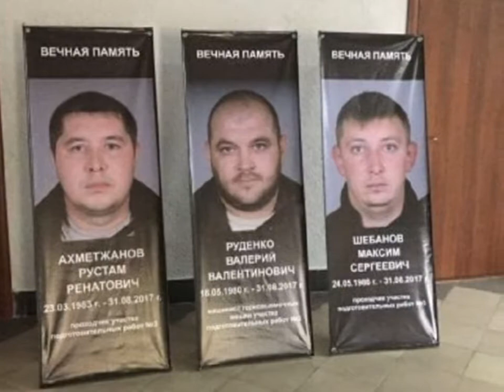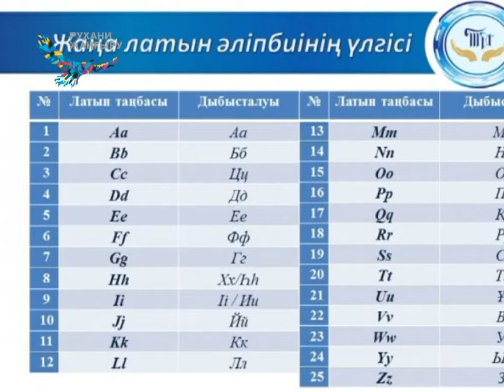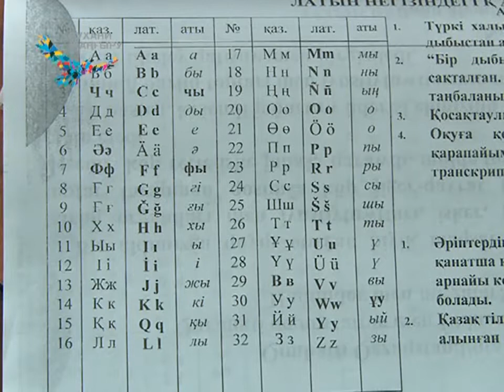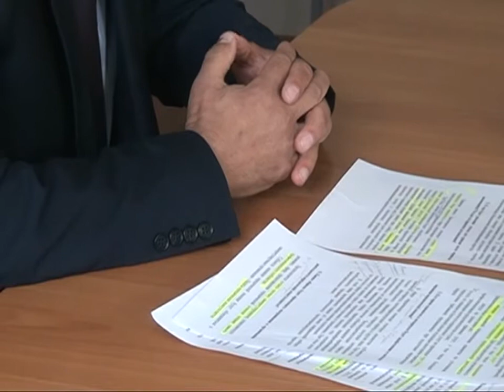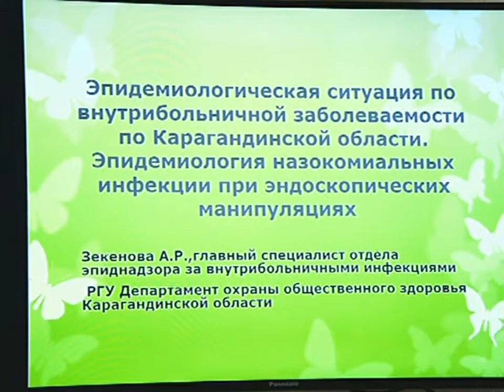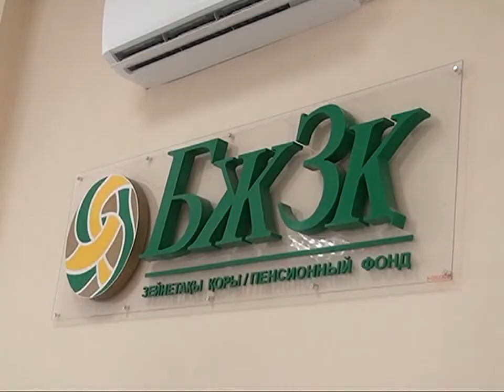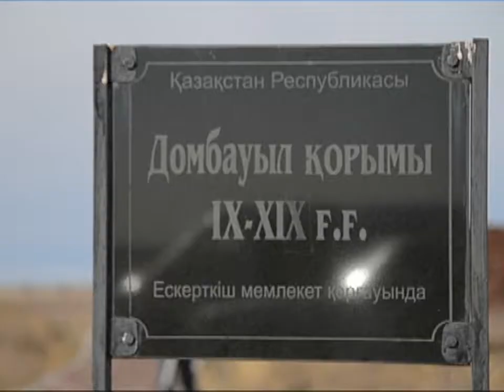29/09/2017 - Новости канала Первый Карагандинский